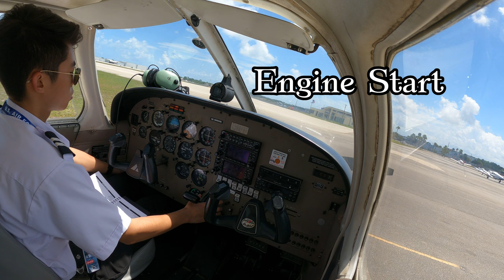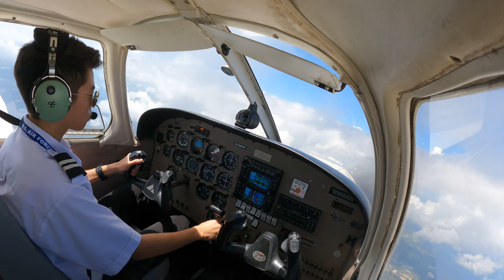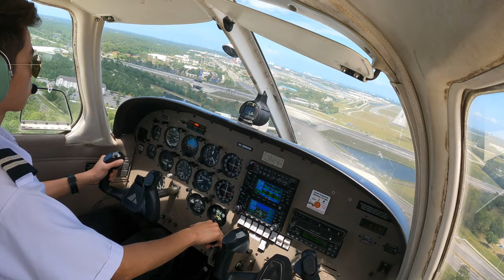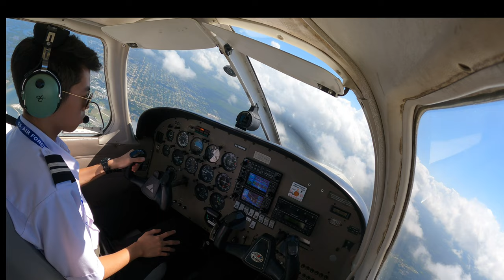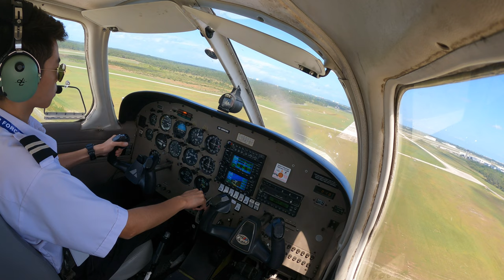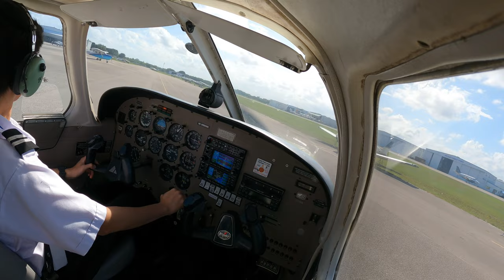Time Building Flight : Solo Flying to Daytona Beach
Hello everyone!

Time building is a part of the course in accumulating a certain amount of required flight hours by doing cross country flights to various airports.

I was flying solo to and back from Daytona Beach Airport. The scenery was amazing and managed to see the famous Daytona International Speedway located next to the airport.

TIMESTAMPS :
0:00 Intro
0:36 Taxi & Departure
1:45 Cape Canaveral Space Force Station Nasa's Kennedy Space Center
1:59 Approach into Daytona Beach
2:48 Taxi & Departure from Daytona Beach
2:58 Daytona International Speedway/Daytona Beach Shoreline
3:58 Nasa's Kennedy Space Center
4:11 Landing in Fort Pierce
5:37 Outro